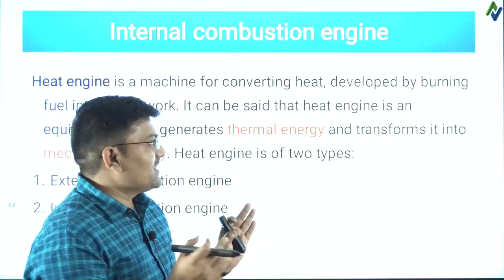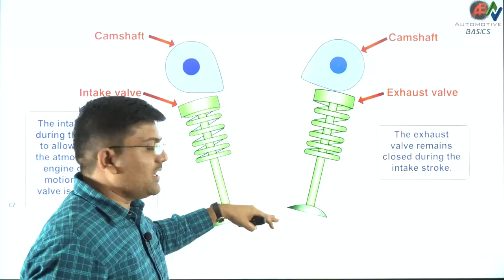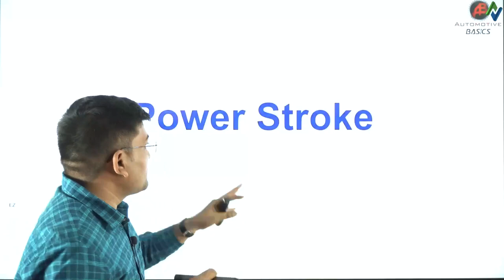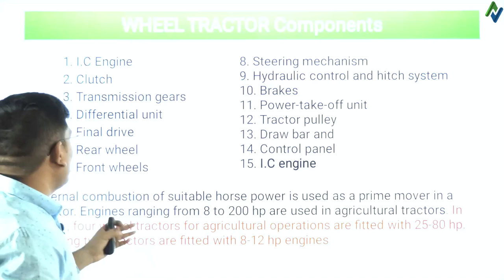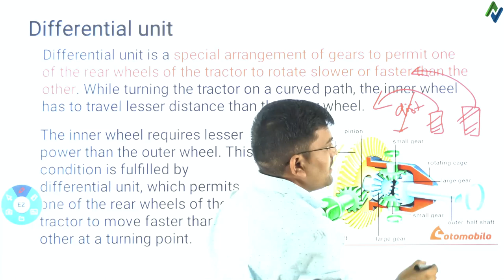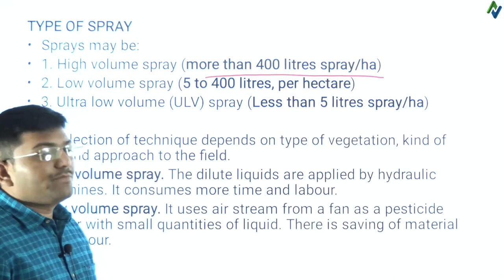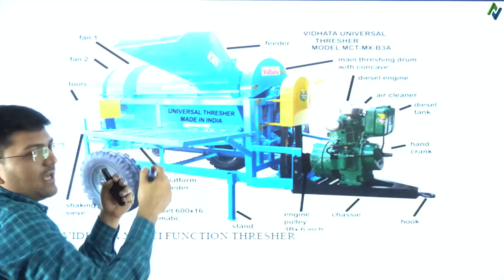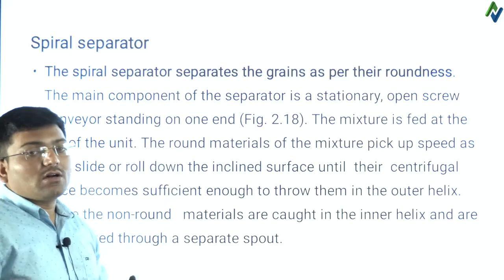Agriculture Engineering | One Shot Revision | By Gajanan Kayande Sir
11) Bsc Agri तर झाल... आता पुढे काय ? || IBPS-AFO की Agri MPSC ? || By- Narayan Nagre Sir